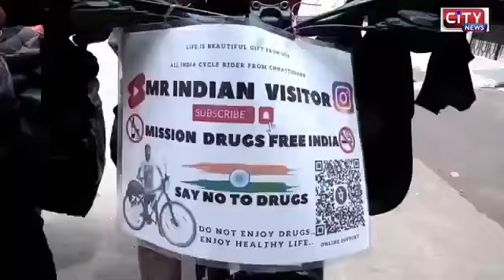City News Kurnool